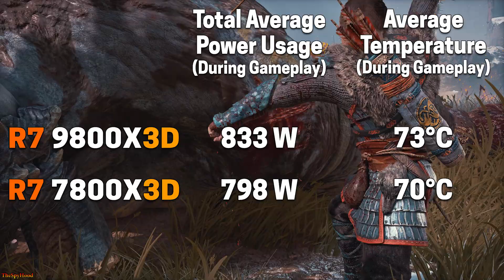Ryzen 7 9800X3D vs Ryzen 7 7800X3D | PC Gameplay Tested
Ryzen 7 9800X3D vs Ryzen 7 7800X3D | PC Gameplay Tested in 1080p and 1440p

System Specs :
Operating System : Windows 11 Pro 64 Bit
CPU 1 : AMD Ryzen 7 9800X3D (Gigabyte X870E Aorus Master)
CPU 2 : AMD Ryzen 7 7800X3D (Gigabyte X870E Aorus Master)
GPU : NVIDIA GeForce RTX 4090 24GB
CPU Cooler : MSI MAG Coreliquid C360 AIO Liquid Cooler
PSU : Asus ROG Thor Platinum II 1200W
RAM : 2*24GB DDR5 9600MHz